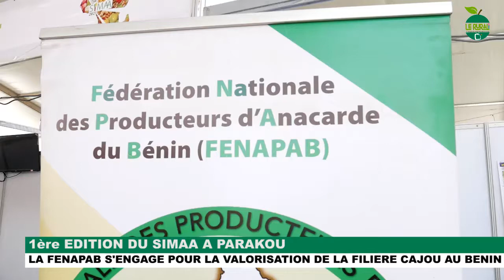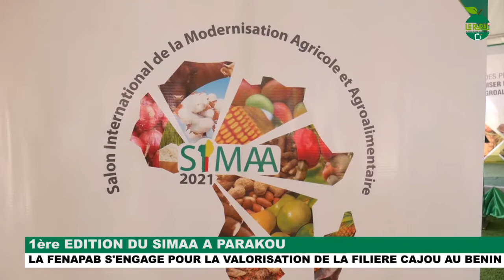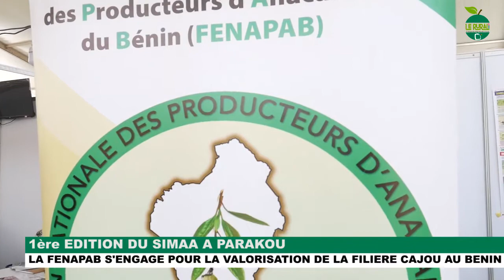SIMAA 1ère Edition à Parakou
La FENAPAB avec l'appui de ses partenaires expose aux visiteurs les potentialités et les produits dérivés du cajou. C'est l'une des filières phares du pôle de développement 4 (ATDA 4) basé à Parakou